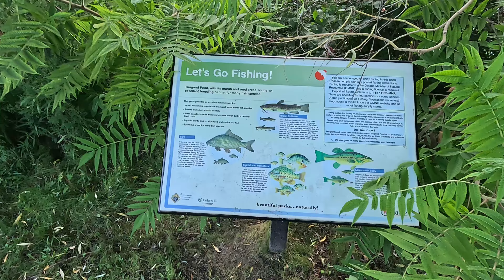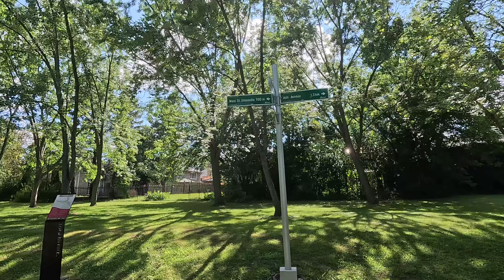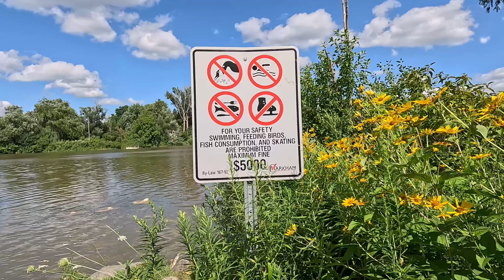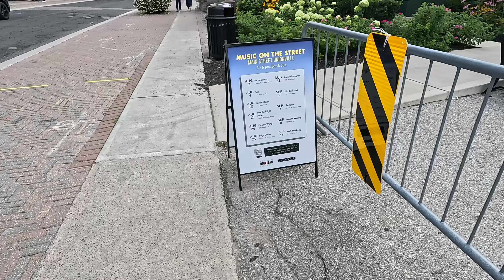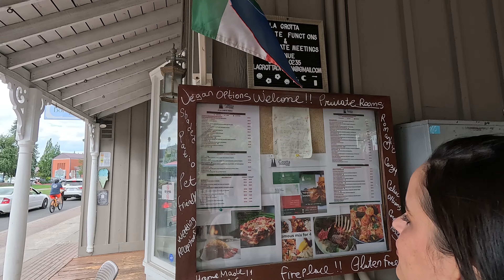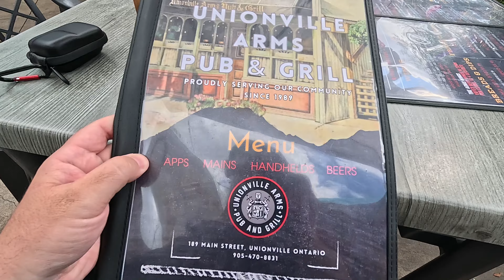UNIONVILLE VILLAGE - Uma vila antiga próxima a TORONTO | MARKHAM ONTARIO